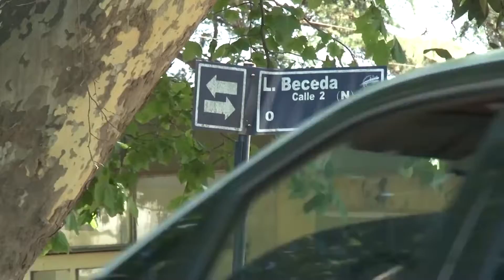CAROYA TIENE NUEVO SECRETARIO DE SERVICIOS PÚBLICOS